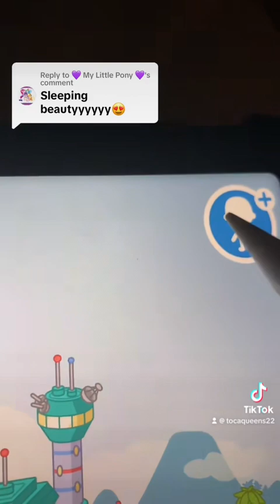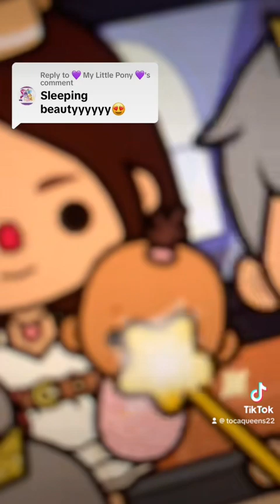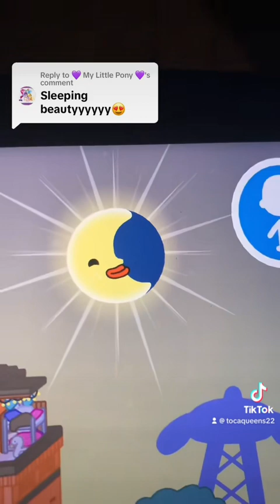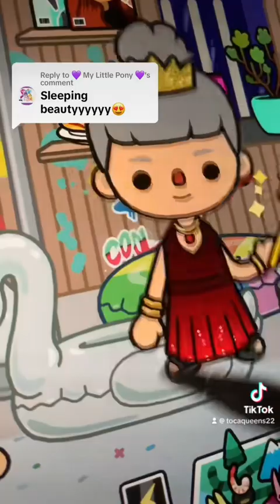Disney’s sleeping beauty, part one ￼